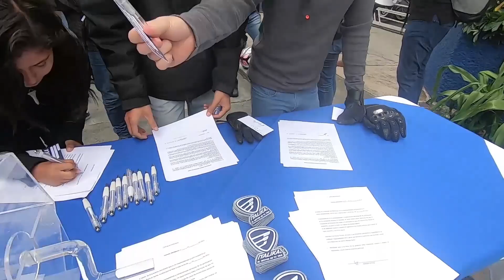DE MORELIA A PATZCUARO - RODADA ITALIKA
En esta ocasión  tuvimos la oportunidad de rodar con nuestros amigos de Morelia a Patzcuaro y conocer sus islas.